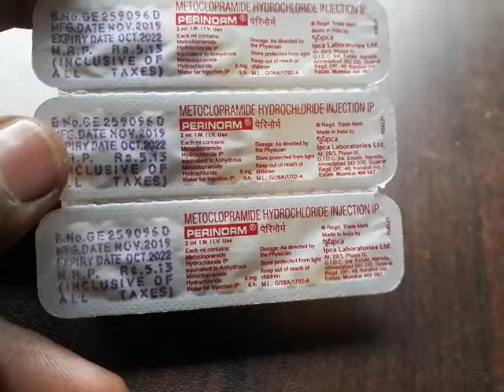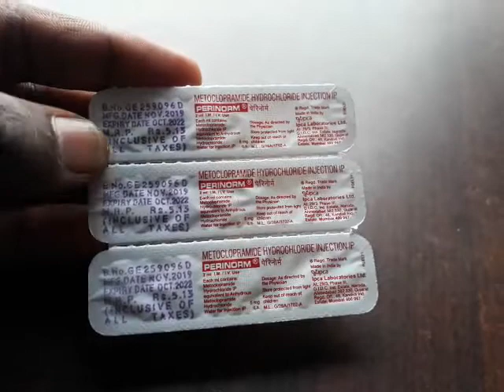Metoclopramide injection | Metoclopramide hydrochloride injection | pernorm injection uses